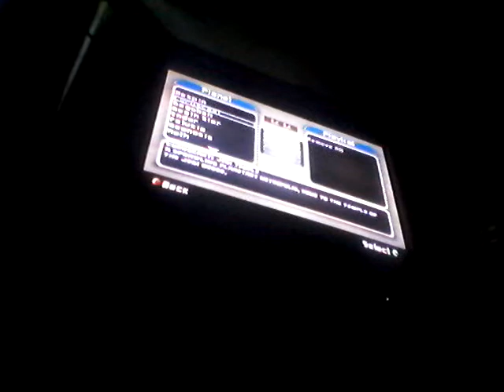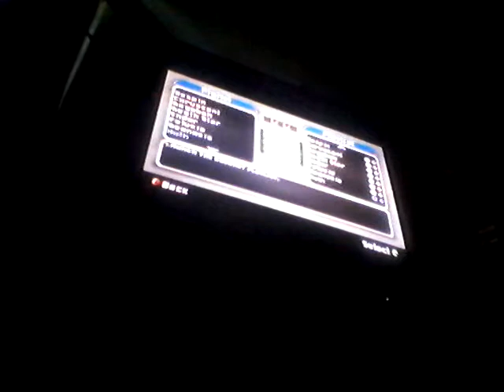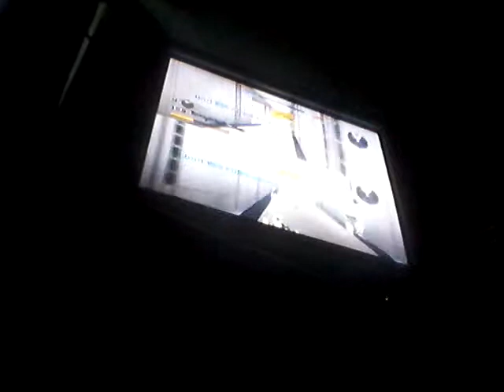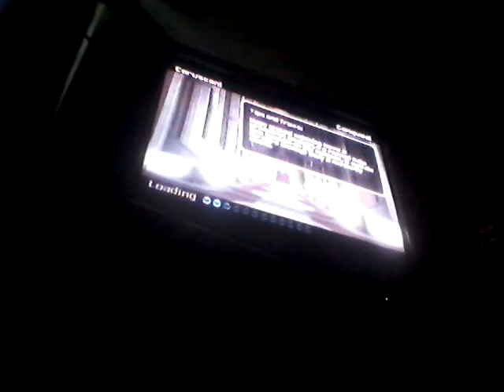Star wars xbox gameplay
Sorry for the bad cam and for the vid ending erly my camra died